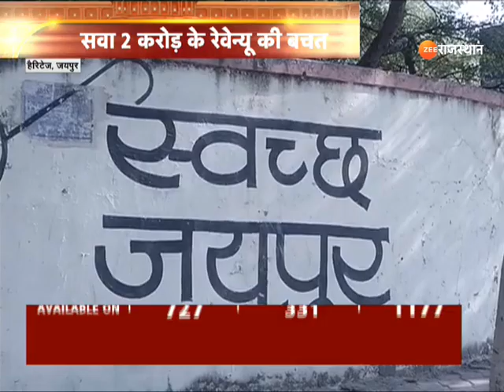Jaipur Haritage News I कचरा संग्रह वाहनों पर नकेल I Jaipur Nagar Nigam